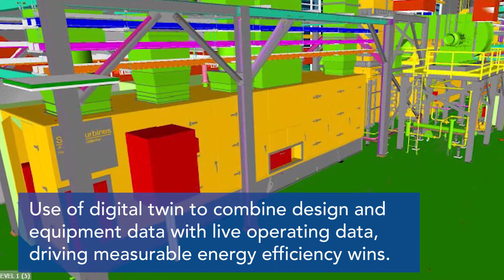Better Buildings Virtual Site Visit: Ford Motor Company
Ford Motor Company joined the U.S. Department of Energy’s Better Buildings, Better Plants Challenge in 2013, committing to reduce its energy intensity by 25% and water intensity by 30% from a 2011 baseline across 25 of its major U.S. manufacturing plants. By 2021, Ford achieved its 25% energy savings goal in part due to the energy efficiency advancements made at its LEED Gold-certified® Central Energy Plant (CEP) in Dearborn, MI – a three-way partnership between Ford, DTE Electric, and DTE Energy Services. At the 2021 Better Buildings, Better Plants Summit, Ford showcased its energy efficiency best practices and features of the CEP in a virtual tour, highlighting a mix of sustainable technologies that provide electricity, steam, chilled water, and hot water for campus buildings. The plant is projected to achieve a 50% reduction in campus office space energy and water use.

To learn more about Ford's efforts as part of the Better Buildings, Better Plants Challenge